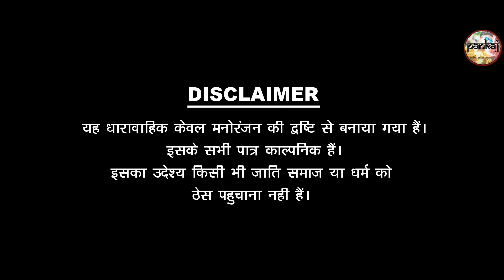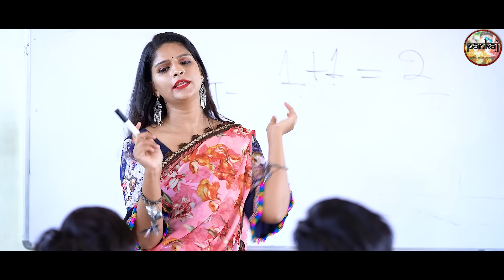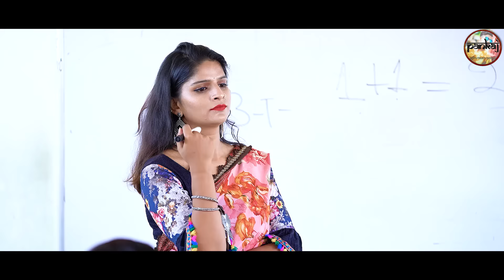MEDAM OR PAPIYA KI DOSTI - मेडम या पपिया की दोस्ती pankaj sharma 2022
✿Producer : Pankaj Sharma
✿Director : Prem parihar
✿Line Producer : Prem Parihar
✿DOP. : Ratan Jangid
✿CINEMATOGRAPHR -Romee Banna, Prem Parihar, Rahul Sharma
✿Cast : Pankaj Sharma , Bhumika
✿Editor : Mahendra Prajapat
✿Management: Rahul Sharma, Kushal Sharma
✿Publicity Designs : Mahendra
✿Spl. Thanks : ➧  Sharma Film Studio Comedy